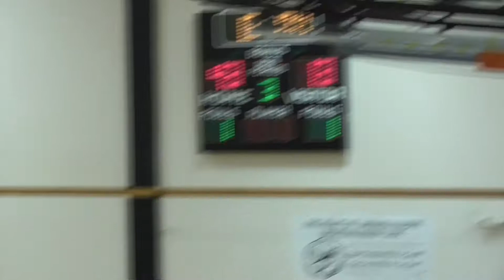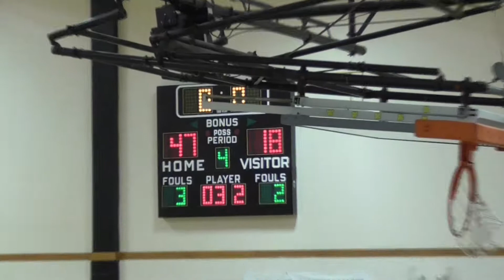2018 Inman JHBB Central Christian Part 2